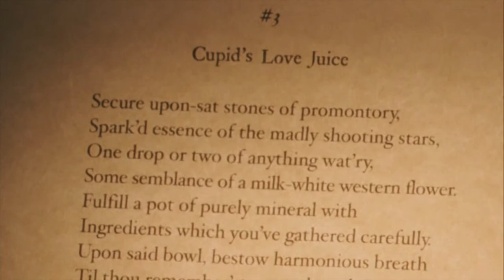Gay Movies: Our Faves!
We discuss a few of our favorite gay films, from dramas to romantic comedies to grossout humor!

Check us out on Twitter!  @blogginout  @jasonericson  @schroeder_timo
Check us out on Facebook!